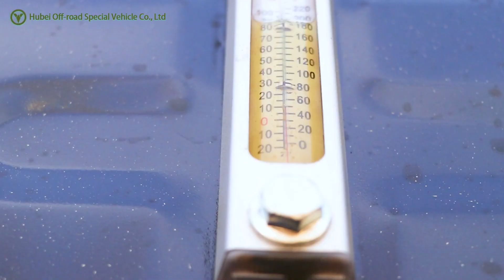Dongfeng 4x2 garbage truck